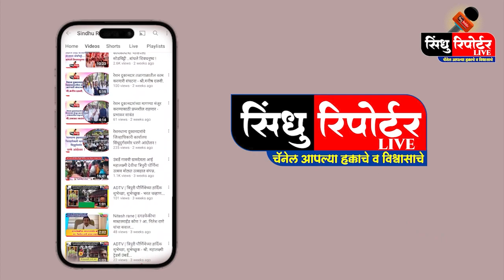गोवा राज्या प्रमाणे कोकणातील काजूला हमी भाव मिळणार ? - प्रमोद जठार...